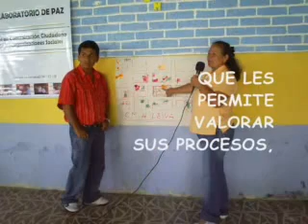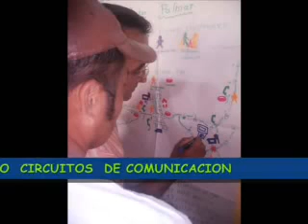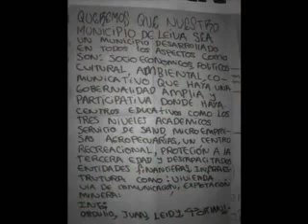AMANDA LUNA Y LEYVA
Este sonoviso lo realizó Amanda Luna, profesional del equipo del área social de la Red de Comunicación Ciudadana como un mensaje motivador sobre su trabajo y resultados en el municipio de Leyva.